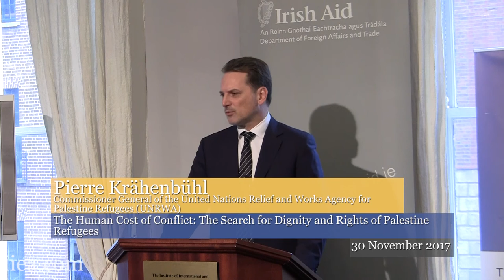Pierre Krähenbühl - The Human Cost of Conflict: The Search for Dignity and Rights of Palestine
Commissioner Krähenbühl discusses the situation of Palestine refugees and the contribution UNWRA has made to promoting stability in the region. The Commissioner argues that in a world affected by many armed conflicts and crises, it is important that the international community remember the issue of Palestine refugees.